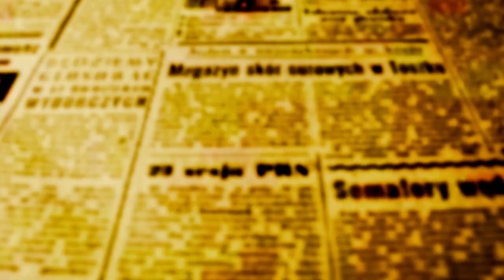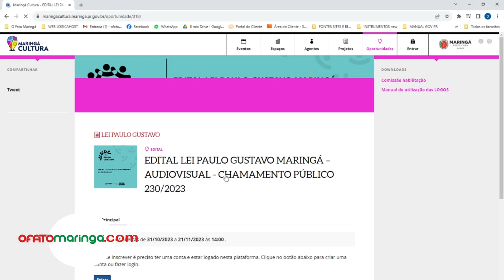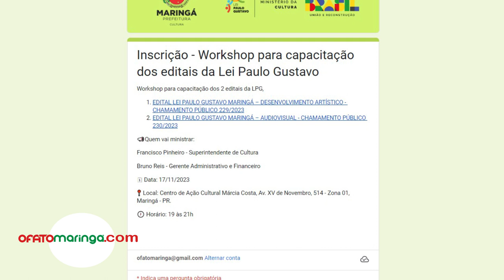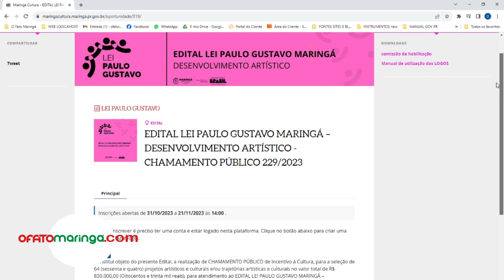Cultura realiza aulão de capacitação dos editais da Lei Paulo Gustavo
Evento acontece na sexta, 16, as 19h no CAC de Maringá

A Secretaria de Cultura de Maringá (Semuc), lançou dois editais da Lei Paulo Gustavo. Até 21 de novembro, interessados em apresentar projetos de desenvolvimento artístico e produções audiovisuais podem se inscrever de forma online, por meio do portal ′Maringá Cultura′.  Ao todo, serão selecionados 91 projetos que serão analisados por uma comissão de avaliação.

EDITAL DE DESENVOLVIMENTO ARTÍSTICO
O edital de desenvolvimento artístico conta com verba
de R$ 830 mil que serão distribuídos entre 64 projetos
selecionados para prestação de serviços (mostras e exposições)
e premiação de incentivo cultural.
Os interessados podem conferir o
regulamento e realizar a inscrição no site do ′Maringá Cultura".

AUDIOVISUAL
No caso do edital das produções audiovisuais,
serão destinados cerca de R$ 2,2 milhões em recursos
que serão distribuídos entre 27 projetos, com cotas
entre R$ 15 mil e R$ 500 mil. O valor será usado para
criação de curtas, médias e longas-metragens, produção
de webséries e pequenos filmes e propostas
e execuções de readequação de salas de exibição.

Na próxima sexta-feira, 16, acontece um aulão sobre a produção de projetos para o edital. Com ingresso livre, o aulão será no Centro de Ação Cultural - CAC que fica Av. XV de Novembro, 514.
As inscrições podem ser feitas clicando neste link.